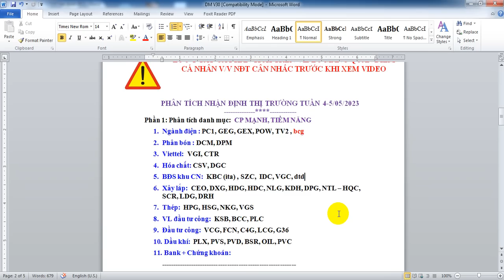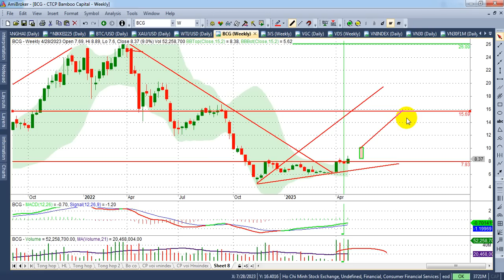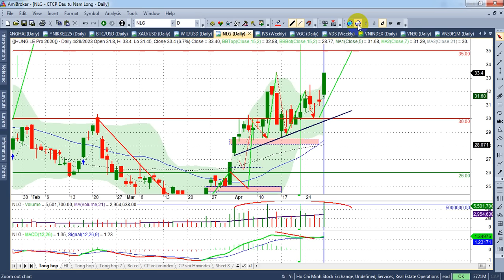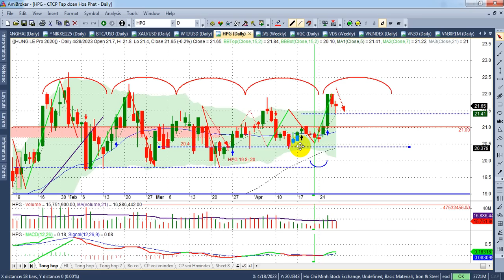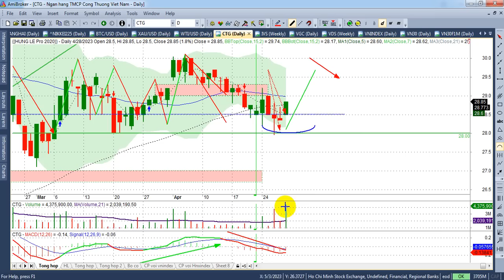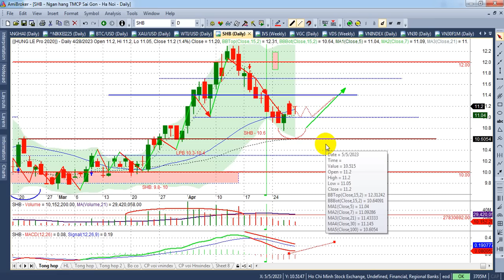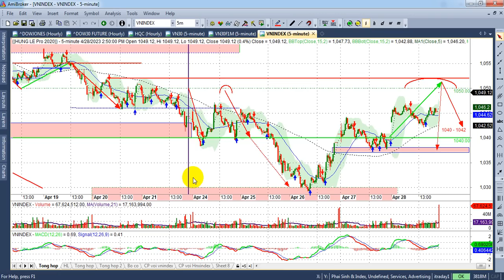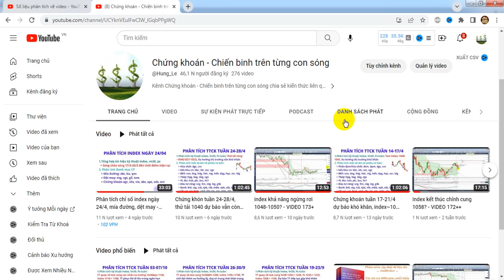Chứng khoán tuần 4-5/05, kỳ vọng index br cản 1055 - VIDEO 175